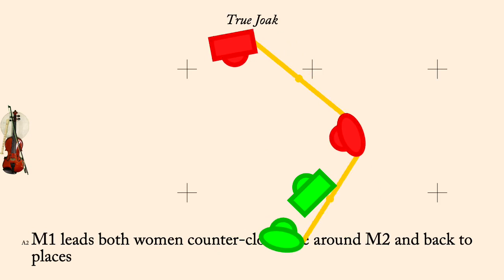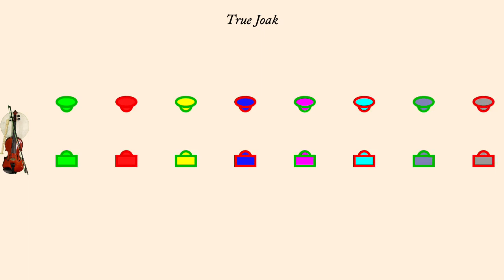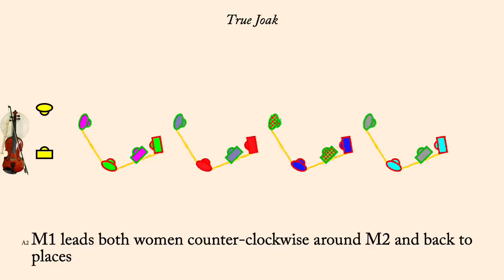True Joak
True Joak is an English Country Dance. It is not clear who printed it first being found in two undated manuscripts from about 1740, one published by Wright and one by Walsh. It was interpreted by Pat Shaw probably sometime in the 1960s or 70s. It is a proper duple minor longways dance.